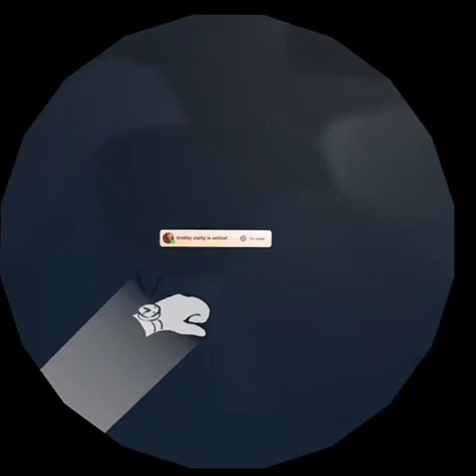The plates choose our fates - rec room plates of doom